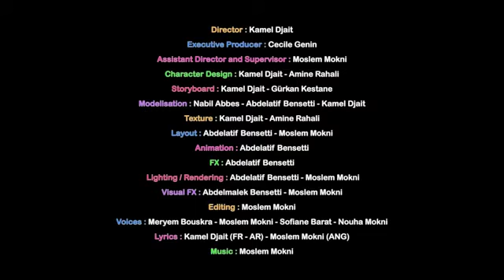Arabic Song- BISMILLAH 2013 Edition [ENGLISH]